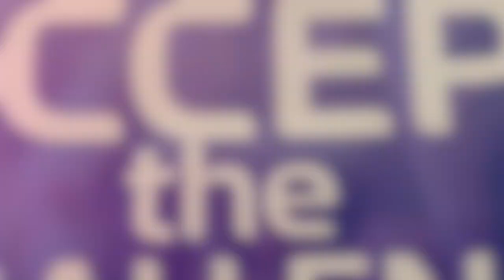Elevate Fitness Weight Loss Challenge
It's time for another Elevate Fitness Weight Loss Challenge in Syracuse, NY. Who will YOU be in six weeks?